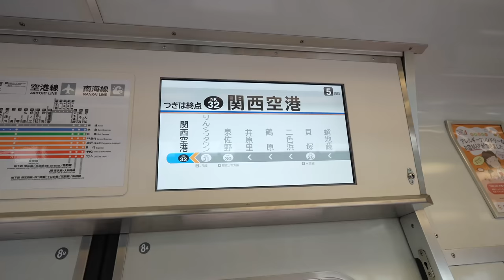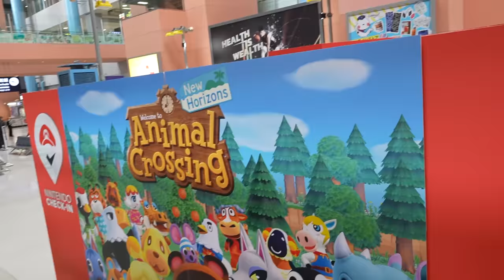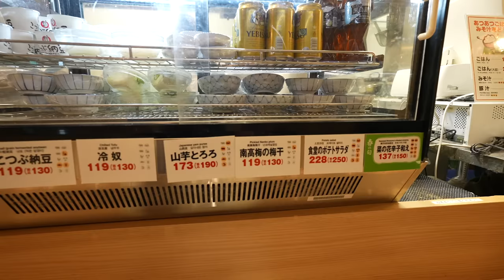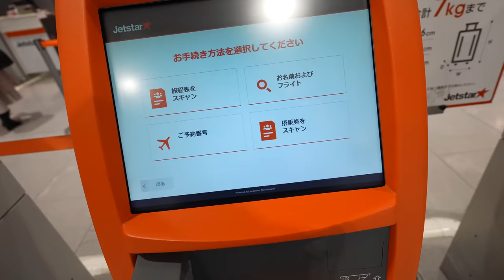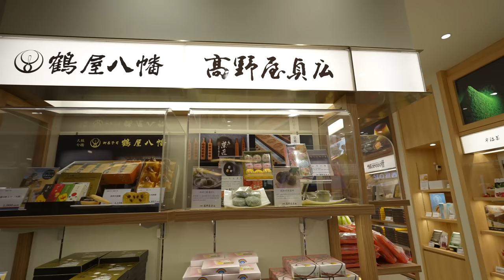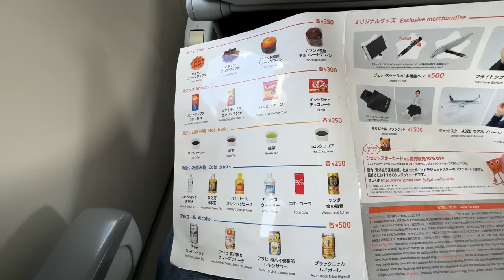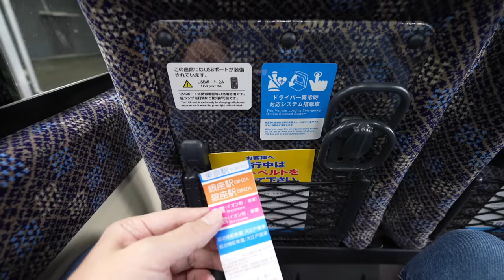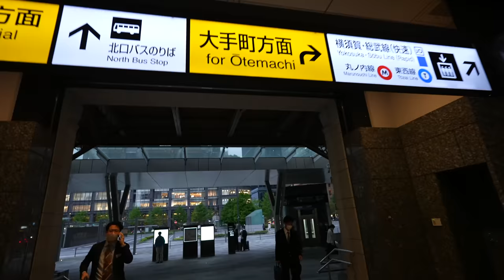Kansai international Airport, Flying Back to Tokyo by LCC Airline Better than Shinkansen? Ep. 397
Trying New Osaka Kansai International Airport Restaurants Area and Flying back to Tokyo by Jetstar LCC airlines. Is it better compared to Shinkansen?
I hope this video gives you some inspiration for traveling or you feel like you are traveling with me! Arigatoooo Let's Keep Walking!😆

0:00 at Entrance of KIX and Train IC card
2:32 Kansai Airport Terminal 1
4:54 New Restaurant Area in Kansai Airport
6:37 Kanku Shokudou Eating Japanese Foods
12:19 Jetstar Check in
13:32 Airport will be Changed for Osaka Expo in 2025
18:45 Flying to Tokyo and LCC Service in Japan
23:24 Low Cost Bus from Narita Airport to Tokyo Station
29:27 How Much It Cost and Compare to Shinkansen
32:06 Something Extra